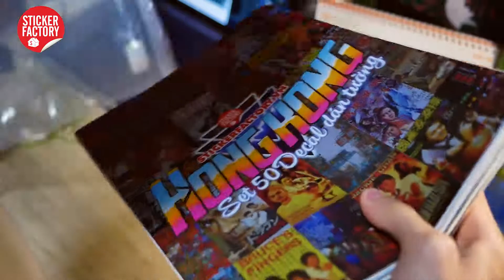[SET 50 DECAL] UNBOX SET 50 DECAL DÁN TƯỜNG HONG KONG | STICKERFACTORY.VN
SET 50 STICKER DECAL DÁN TƯỜNG TRANG TRÍ DECOR
KHÔNG GIAN - QUÁN SHOP - NHÀ CỬA
(50 tấm có thể dán được khoản 3 mét vuông tường)
Sticker dán tường - hay còn gọi là decal dán tường trang trí có rất nhiều mẫu đa dạng, hình in sắc nét, dễ sử dụng và đặc biệt tiết kiệm chi phí rất nhiều so với các phương pháp trang trí không gian khác như giấy dán tường hay vẽ lên tường.
ĐIỂM NỔI BẬT:
1. TỰ TAY DÁN - TIẾT KIỆM TIỀN
2. BỘ 50 TẤM - DÁN ĐƯỢC 3 MÉT VUÔNG
3. HƠN 20 MẪU - LỘ CÁ TÍNH RIÊNG
4. THÁCH THỨC NẮNG MƯA - DÁN LUÔN NGOÀI TRỜI